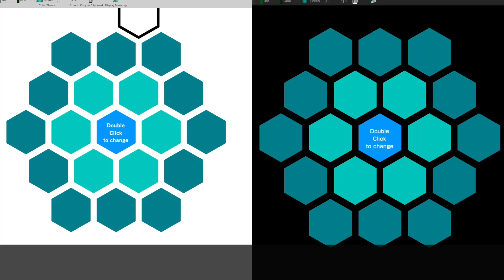Kamenoko demo on macOS 12 HD 1080p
Kamenoko performance demonstration on macOS 12. Kamenoko is full written in AppleScript and sold on Mac App Store. macOS 12 makes this app very fast.
Left: Mac mini 2014
Right: Mac mini M1